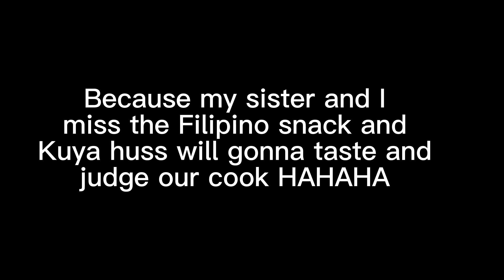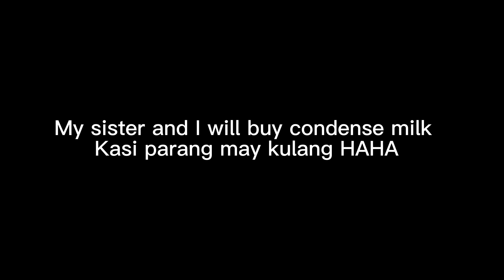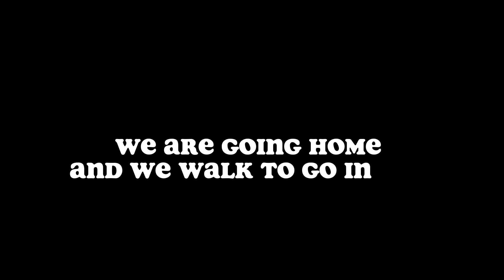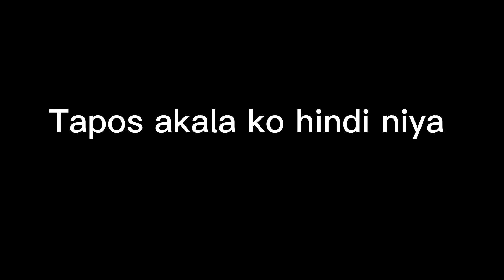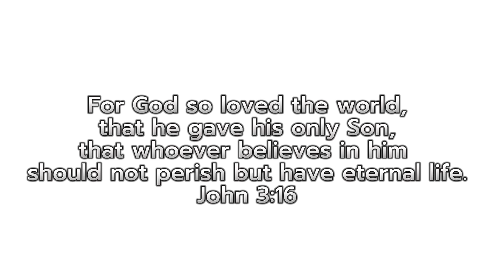My daily vlog in 🇦🇺Australia|cooking👨🏼‍🍳|fun late night out🌕|groceries🛒|carwash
FAQ:
Rosella
18
iPhone 11
Capcut

that he gave his only Son,
that whoever believes in him
should not perish but have eternal life.
John 3:16